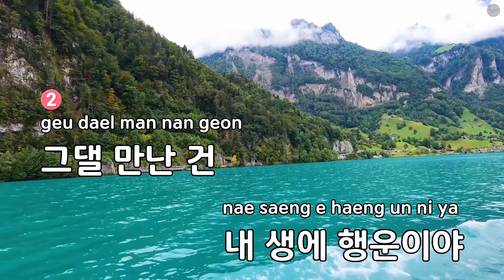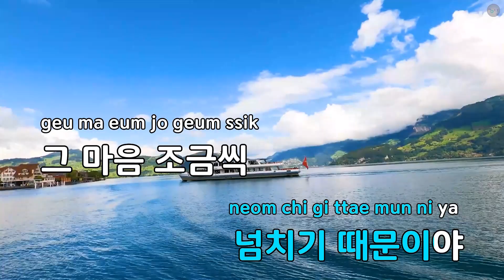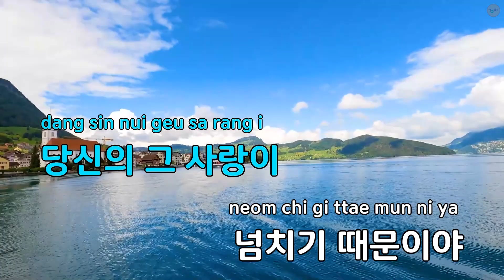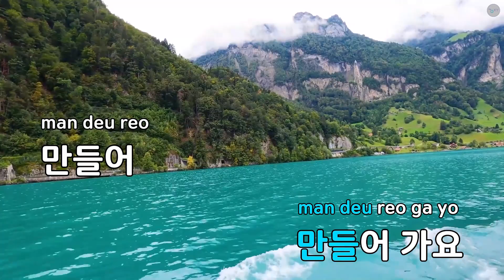사랑과 축복 - 전미경 (KY.84414) / KY KARAOKE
"★ 곡 정보 ★
번호 : 84414
제목 : 사랑과 축복
가수 : 전미경
작사가 : 윤정
작곡가 : 정환

Copyrightⓒkeumyoung